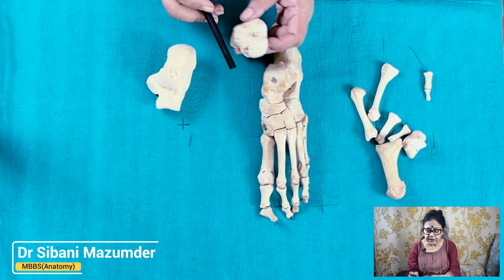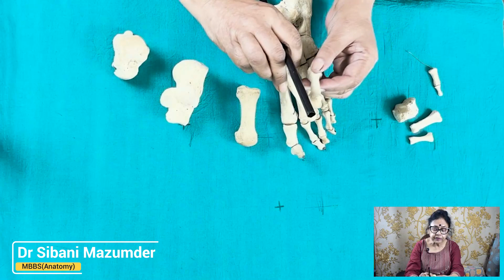Identification of BONE | Foot | Dr Sibani Mazumder